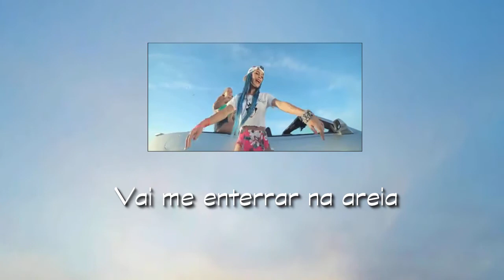Tati Zaqui- Bumbum Que Balança (Paródia/Redublagem)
Alguém chama o SAMU?
Alguém chama o Bombeiro?
 (Paródia/Redublagem)